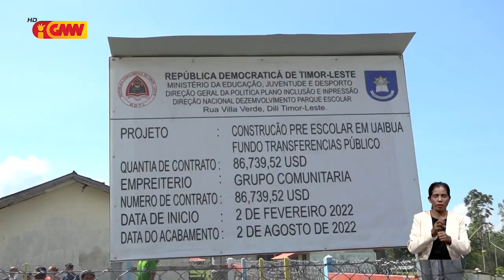MEJD inagura Be’e mós iha Eskola Bázika Sentrál (EBS) Mundo Perdidu